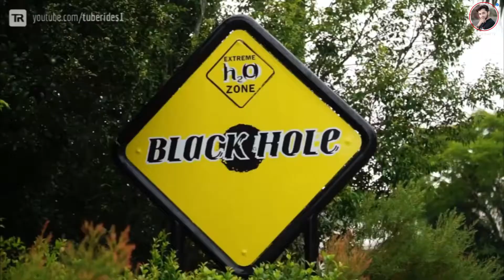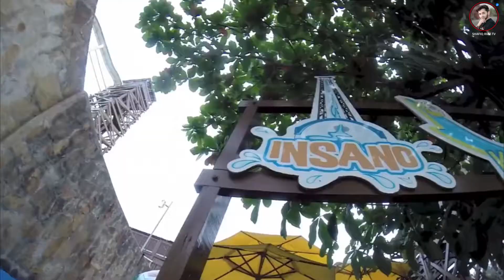07 Most Dangerous Waterslides In The World In Hindi/Urdu .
07 Most Insane Waterslides In The World In Urdu/Hindi .
Highest Fastest LONGEST and Craziest Water Slides in the World!

07 : Leap of Faith
06 : Twister and Speedy
05 : Black Hole
04 : Wildebeest and Mammoth
03 : Scorpion's Tail
02 : Insano
01 : Verrückt